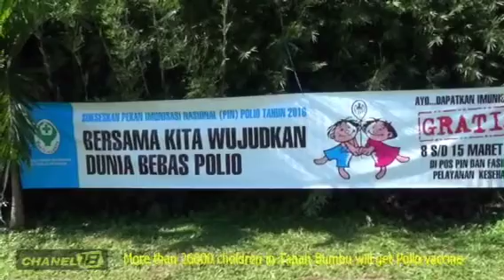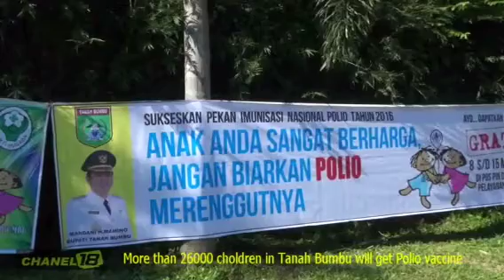Wakil Bupati Tanah Bumbu Buka PIN 2016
Wabup Tanah Bumbu, H. Sudian Noor membuka pelaksanaan Program PIN Polio 2016 di Tanah Bumbu.